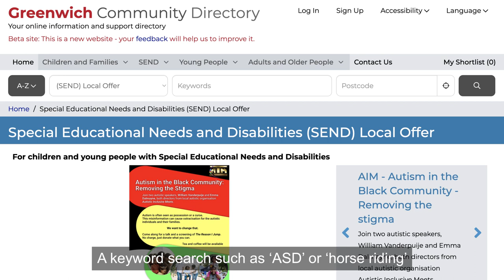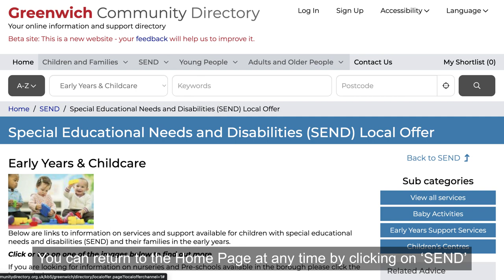Helping families with ASD: The Local Offer